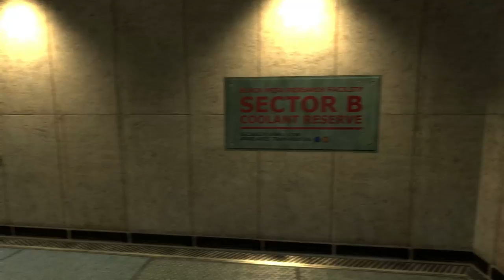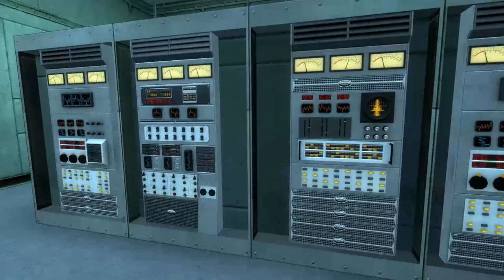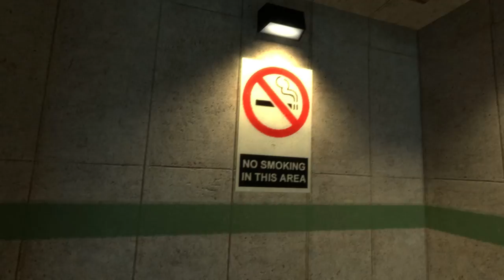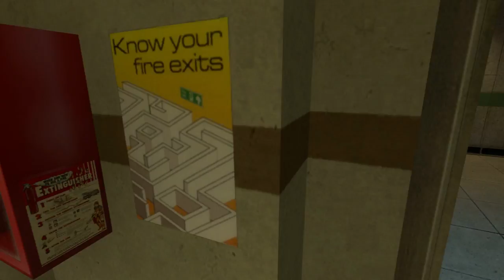Black Mesa Source gameplay (1080p, no commentary)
Black Mesa was released the other day, this video covers most of the intro sequence, the resonance cascade, and ends when I get bored in the sewer. The video is 45 minutes of solid gameplay, no commentary, no text. I wander around bit exploring the labs, I lol'ed at the office space reference (at 05:17) , not really canon but fits the mood pretty well :P

I have the game running on the highest settings possible, with motion blur and HDR, so it should be a fairly good representation of the visual quality of the game, outside of video compression for youtube.

This is also my first fraps-to-youtube video, and the first on my shiny new gaming pc. I may continue with more videos of BMS, but for now, sleep ;)

00:00 - the last bit of Black Mesa Inbound (was getting fraps up and running, apologies)
03:18 - off the train
04:13 - Anomalous Materials (5 minutes of exploring the lab)
09:26 - Dr. Magnusson's microwave :)
13:05 - The Last Suit You'll Ever Wear
15:45 - Twins
17:14 - Things could be much much worse
17:30 - Control room
19:30 - Buttons
20:35 - Barrel/Necktie Cascade
22:40 - Standard Insertion
24:50 - Resonance Cascade
26:10 - Unforseen Consequences
33:35 - An old friend
39:07 - A new friend
43:40 - I Can't Believe I Fell For That Again